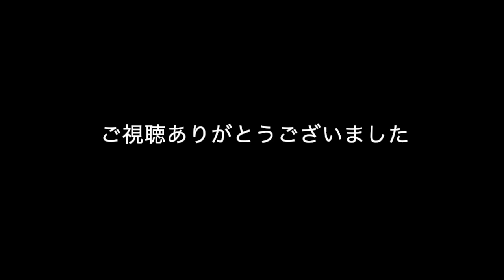苦情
苦情（１）